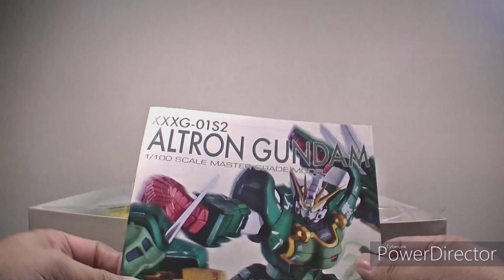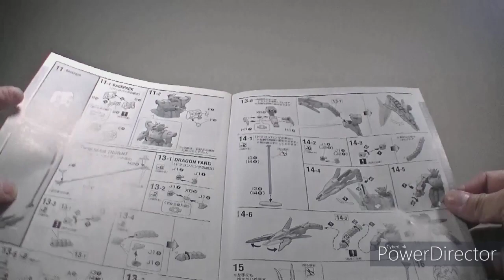【ガンプラ】【プレバン限定】 ガンダムWエンドレスワルツから アルトロンガンダムの紹介です。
ガンダムｗ　エンドレスワルツよりアルトロンガンダムです！
このキットはプレバン限定の商品になっています。
プロポーションがよくてドラゴンファングが楽しいキットですね！